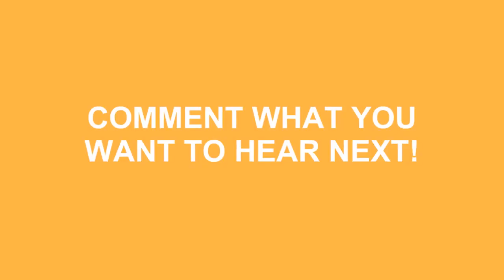How To Say Bat In Spanish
Do you want to look cool? Great! Learn how to say How To Say Bat In Spanish correctly with Speak Much How To Pronounce videos.